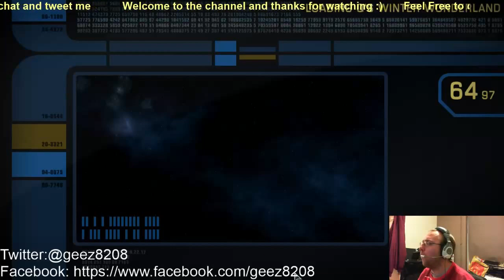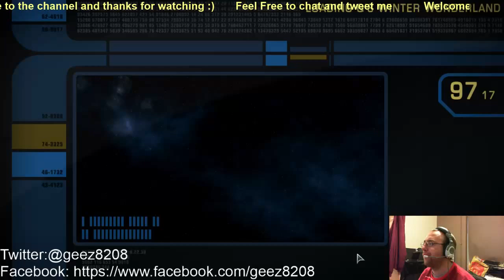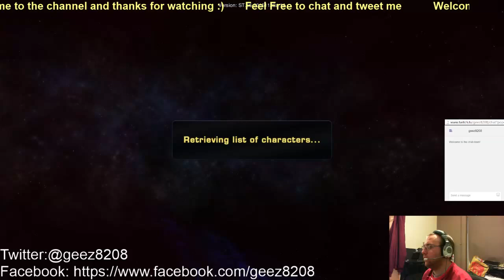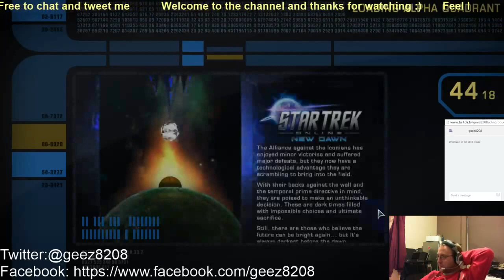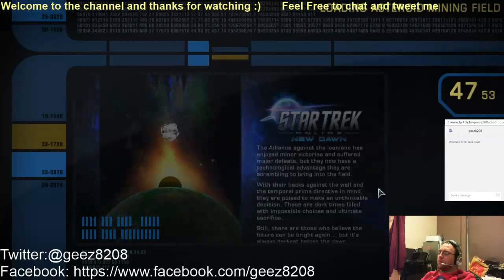Star trek onlinr